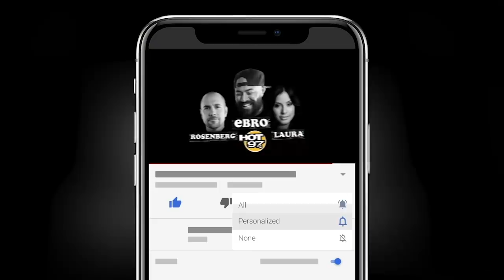Reactions To The Grammy Awards: Nas Wins FIRST Grammy + Beyoncé Breaks A Record!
Ebro in the Morning recaps last night's Grammy Awards including Megan Thee Stallion's big night, Beyoncé winning a record, Nas winning his first Grammy, and more!